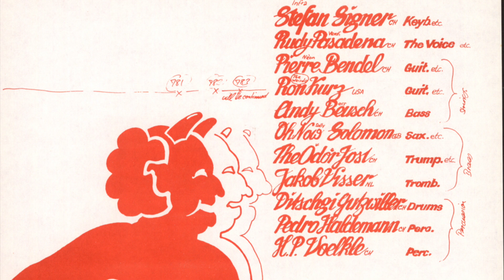Infra Steff's Red Devil Band / Girls in Summer Jeans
from the LP I ain't gonna work no more at the Gas Station
(Gold Records 1979).